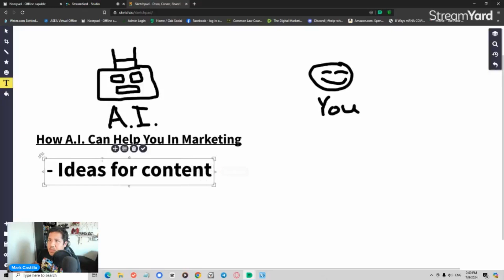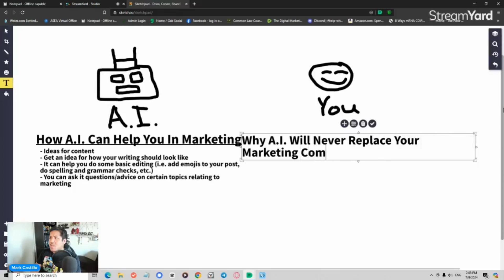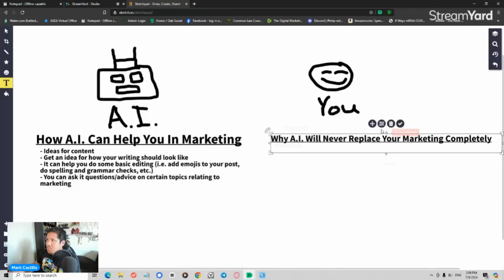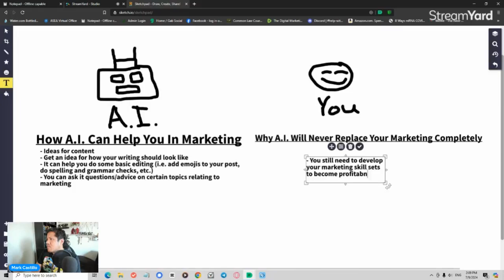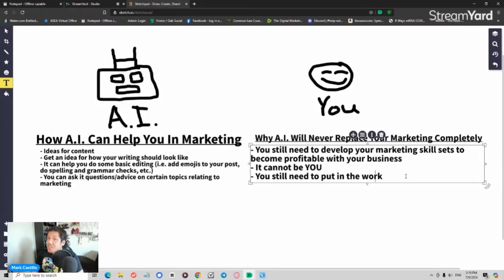Ask And Be Inspired EP 51 - Can A.I. Do All The Marketing For You?